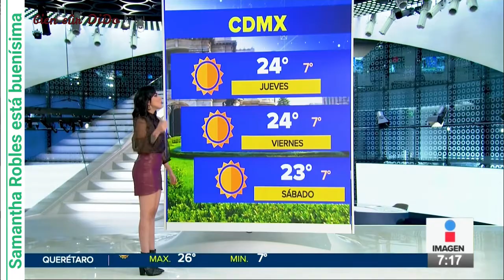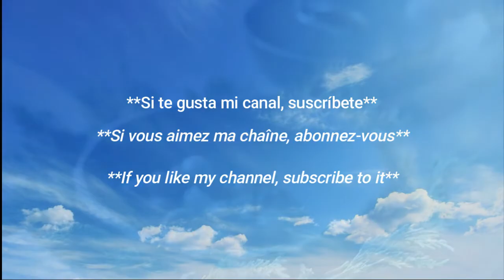belleza mexicana /✨La hermosa mexicana 🇲🇽 ✨ ♥️ / Hot Mexican Weather Girl 🇲🇽 🔥 / ♥️ Samantha Robles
La chica del clima Samantha Robles / Mejor figura en redes